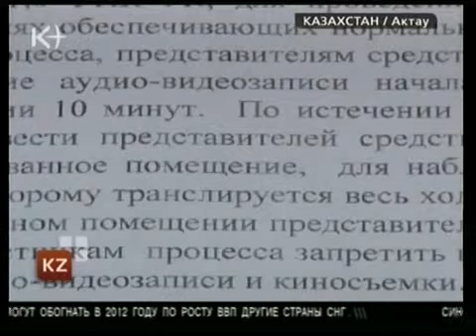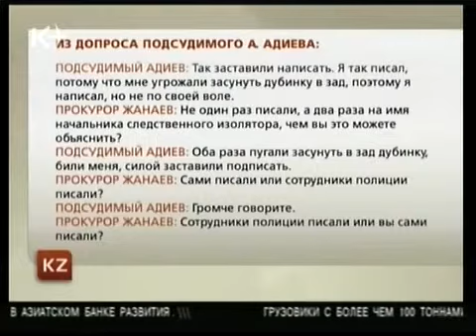Казахcтан. Новости. 19.04.12 Пытки в Шетпе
Пытки стают обычной практикой для правоохранительных органов Казахстана.
 Обвиняемые по делу забастовок на станции Шетпе признались, что  показания из них выбивали. Подсудимый Адиев рассказал прокурору о всех ужасах, которые происходили с ним с момента задержания в течении двух месяце пребывания в СИЗО. .